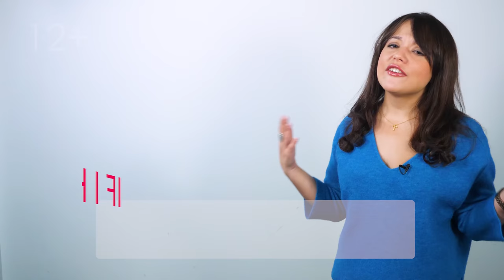АНГЛИЙСКИЙ для ШКОЛЬНИКОВ: ТОП-5 советов УЧИТЕЛЮ I Best for teachers I Skyteach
Как разговорить школьников на уроке английского? Дети то и дело норовят перейти на русский, отвлекаются на свои дела или просто молчат… Все эти проблемы можно решить! О пяти основных принципах разговорного урока рассказывает Татьяна Ершова, эксперт корпорации «Российских учебник».